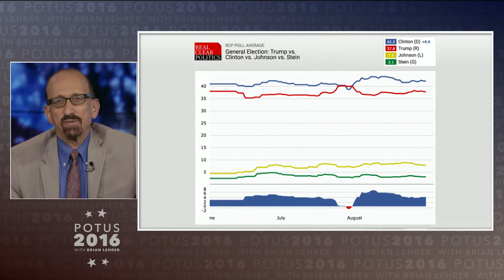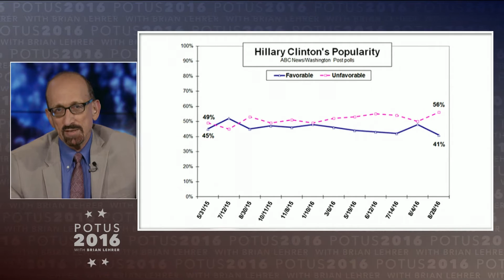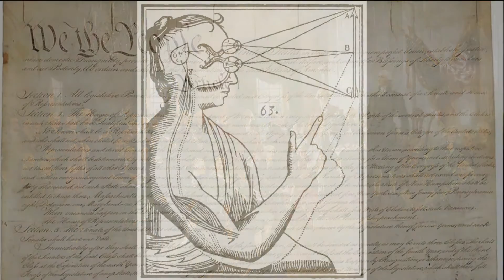POTUS 2016: Ethical Exceptionalism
This week, Brian discusses key demographic groups on the electoral map with Politico's Annie Karni, FiveThiryEight writer Farai Chideya and National Public Radio's Maria Hinojosa. And, the weedy science of government ethics with Washington University School of Law's Kathleen Clark.

Taped: 08-31-16